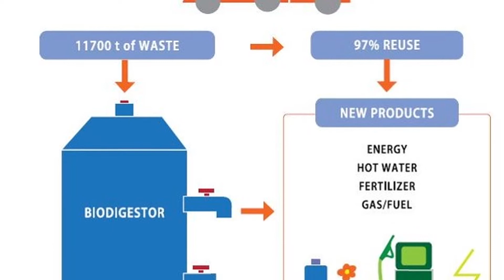Bojan Gligić | Karavan za klimu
Bojan Gligić, EsoTron